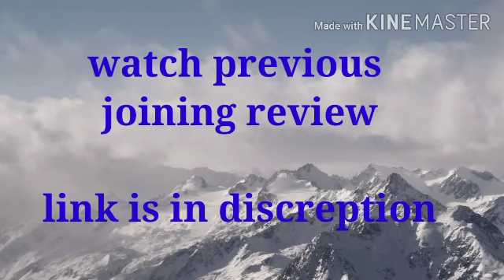Airforce Joining Review 3rd July || Airforce Final Medical Review ATS Belgavi